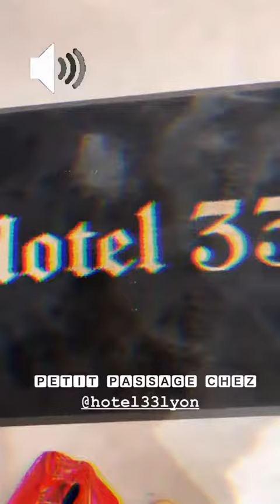HOUSE OF RBB - 03 Janvier 2022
Les amis on se retrouve pour mon vlog du 03 Janvier 2022 sur notre chaine - Pour retrouver tous mes vlogs direction ma playlist